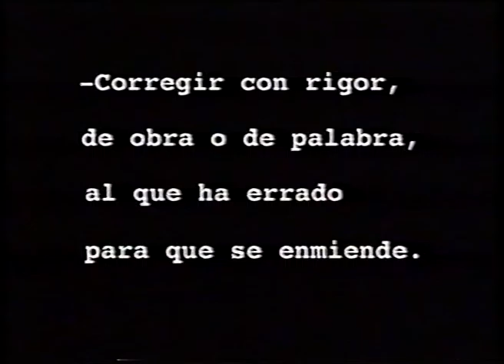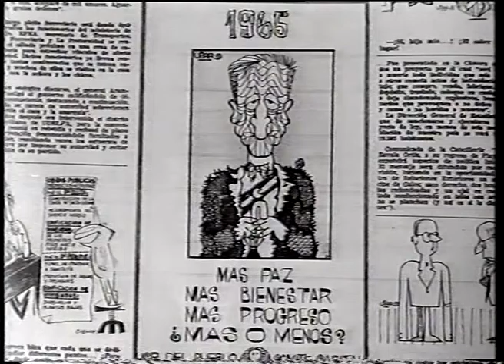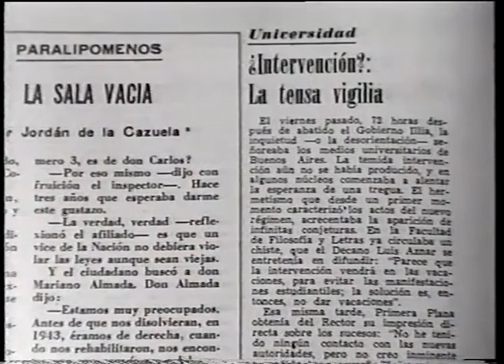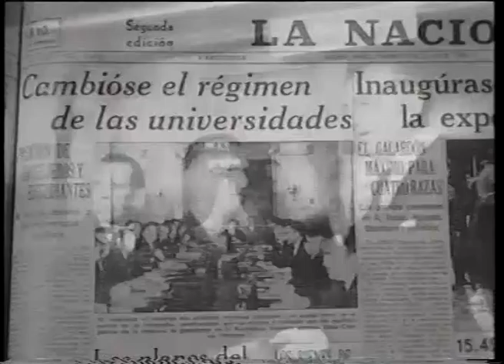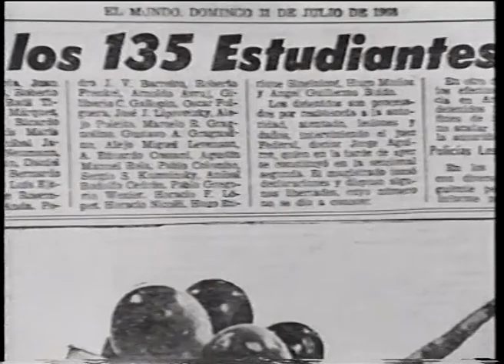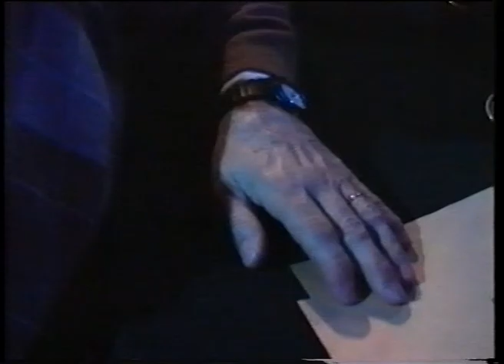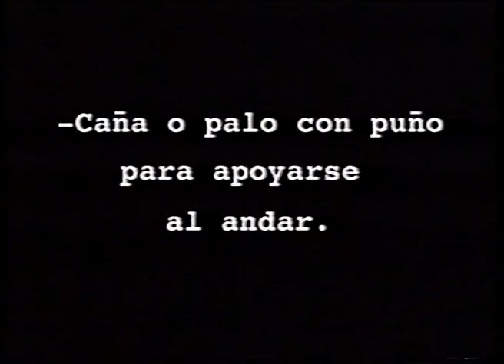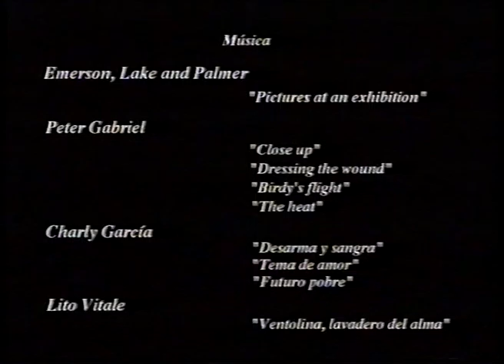Operación Escarmiento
Producción e Idea: Florencia Gradi Leguizamón
Duración: 21.30 minutos.
Realizado en Julio de 1996.
Voz en off: Carta del Prof. Warren Ambrose al editor del The New York Times. (30 de julio de 1966)